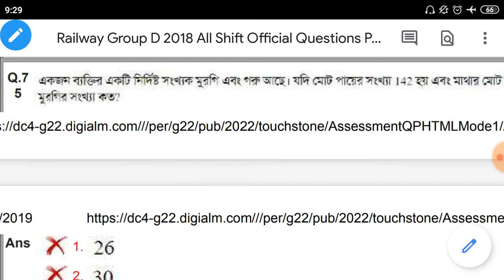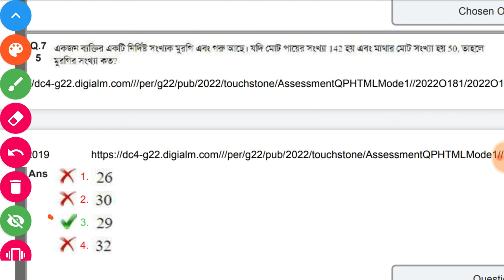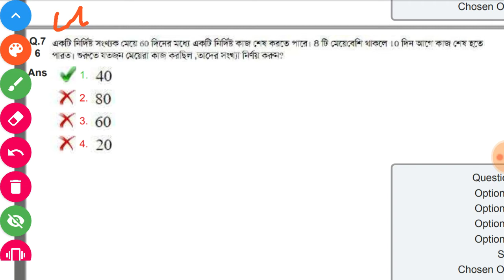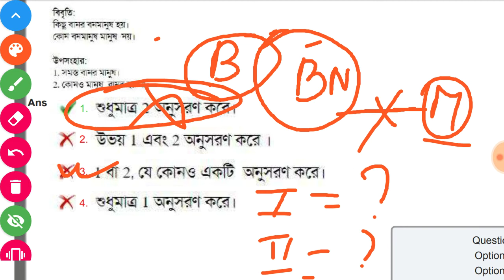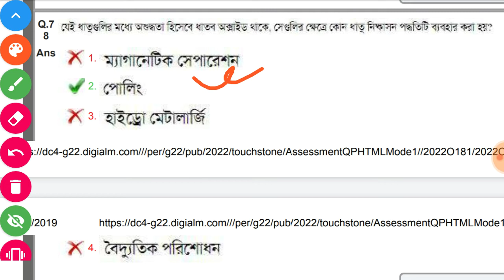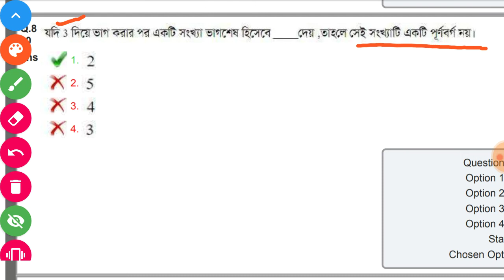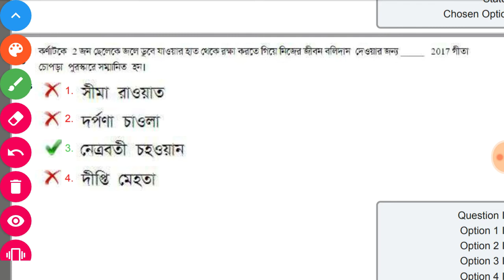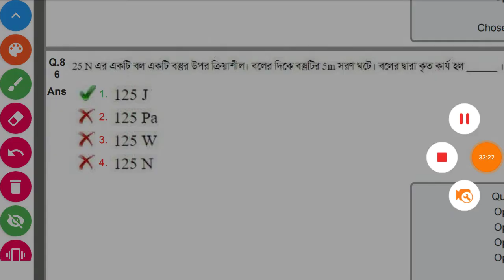RRB GROUP-D PREVIOUS YEAR QUESTION ANALYSIS 2018.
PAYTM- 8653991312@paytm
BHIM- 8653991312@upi